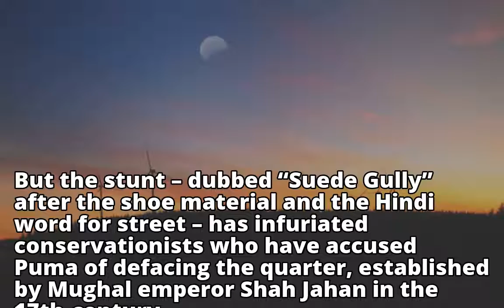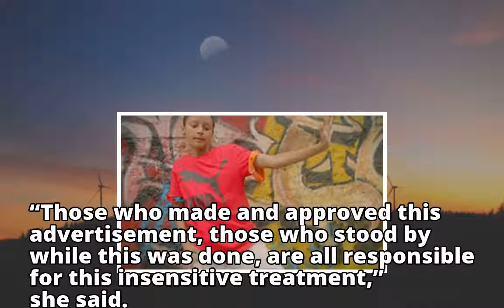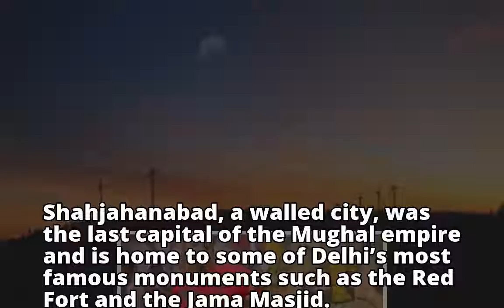Sportswear maker Puma accused of defacing 17th century Indian buildings Sportswear maker Puma accu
Sportswear maker Puma accused of defacing 17th century Indian buildings

Sportswear maker Puma accu